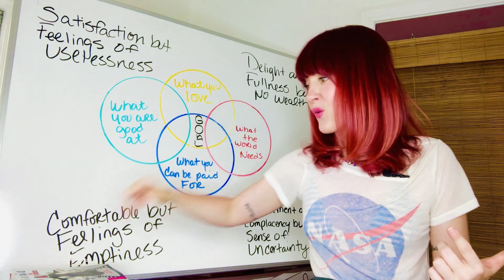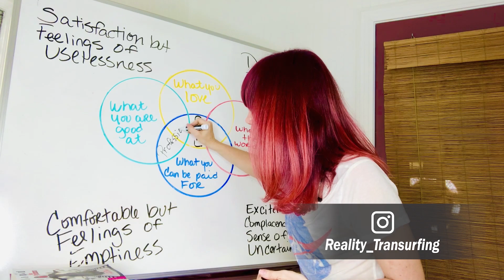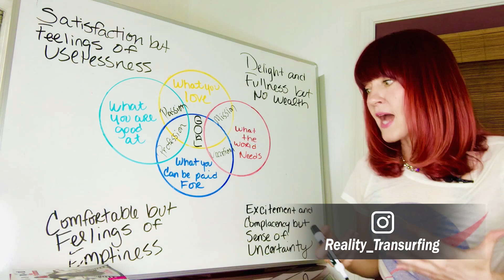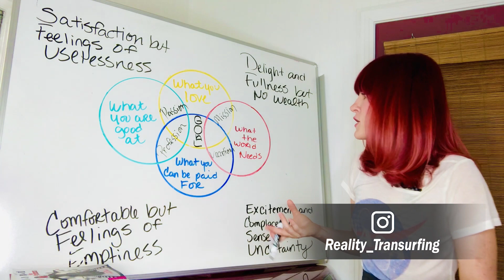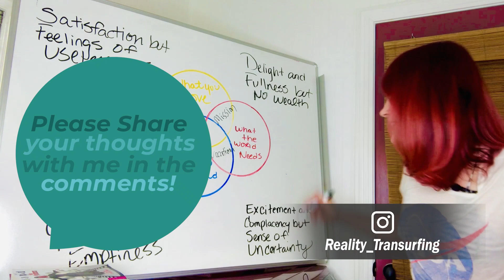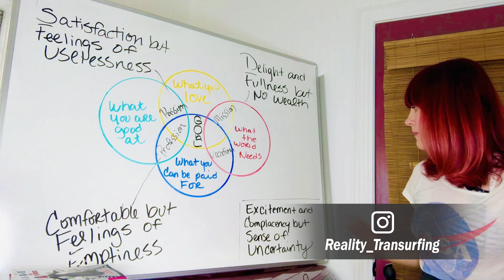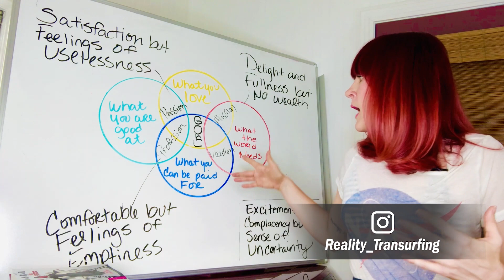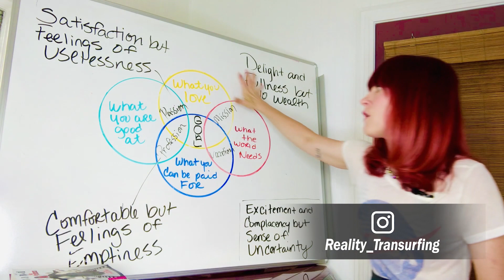How to Find Purpose Using Ikigai w/ Reality Transurfing